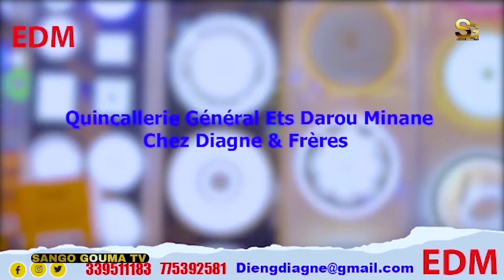Keur Sidibé Épisode 18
Dagay ré ba tass